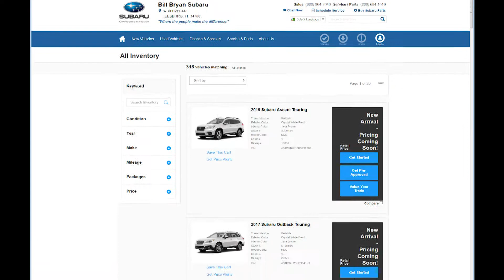The Subaru Share the Love Event at Bill Bryan Subaru!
If you like treats, click now to browse our huge selection of new and pre-owned vehicles, all makes and models, great condition, low mileage and all backed by a dealer you can trust!

The Subaru Share the Love Event is going on now at Bill Bryan Subaru in Leesburg!
  Hurry in before it's too late!

BBSTreats11